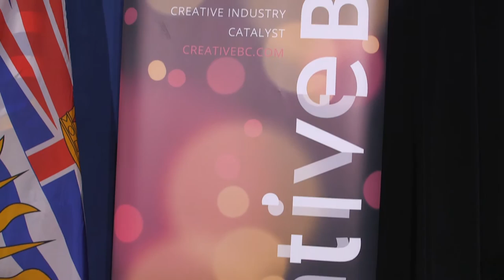Province and Creative BC announce $3.8 million in funding for music industry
A $3.8 million allocation of the BC Music Fund has been announced with the opening of three new funding programs. A total of $2.5 million has been dedicated to support the Live Music program.  BC-based festivals, venues, live music presenters and event producers can apply for funding aimed at increasing the number of live music performances within the province. Funding will support business development activities that directly contribute to the growth and sustainability of live music events, such as infrastructure improvements, new marketing initiatives and strategy development. The deadline for the first program intake is Feb. 1, 2017, with a second intake in June 2017.

In addition, $1 million will be provided for the new Industry Initiatives program which will support industry events and export activities, including industry conferences, trade missions and collaborative export marketing, to further grow and showcase BC’s music industry. Funding will also support training activities that will further develop the business knowledge of artist-entrepreneurs and industry professionals.

Finally, $300,000 will be allocated toward research program funding and will support projects that increase knowledge and inform the growth, evolution and innovation of British Columbia’s diverse and distinct music sector. This includes data collection on economic impact, development of new products, researching export opportunities to new markets, consumer behaviour research, feasibility studies for new initiatives within the music industry and other research.